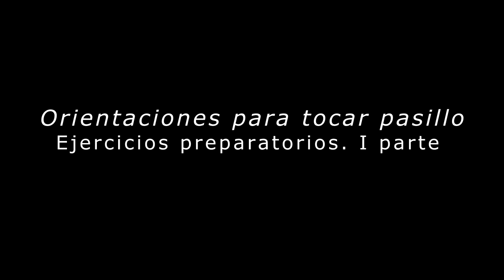Técnicas de ejecución del pasillo andino. I, parte 54, Bogotá, Colombia